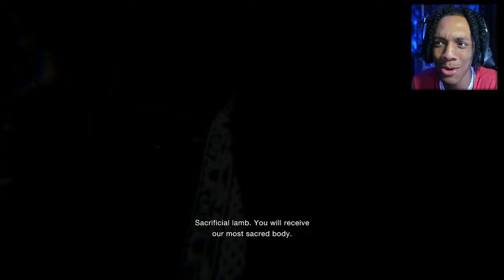BITORES MENDEZ | RESIDENT EVIL 4 (PART 2)